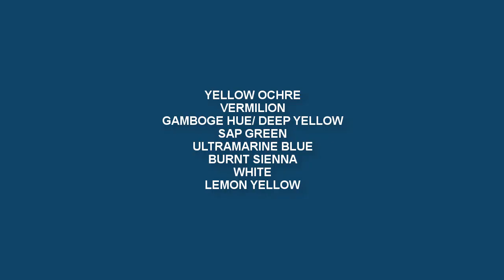Still Life Painting - Fruits | Realistic Acrylic Painting | steps to follow | Supriyo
◙ Product Details:-
1. Acrylic Colors:-

2.Colors:-
120ml Titanium White
120ml Lemon Yellow
120ml Black
120ml Sap Green
120ml Cobalt Blue
120ml Yellow Ochre
120ml Mauve
120ml Scarlet Lake
120ml Light Blue Permanent
120ml Aqua Green
120ml Deep magenta
120ml Prussian Blue
120ml Cobalt Teal
120ml Burnt Sienna
120ml Ultramarine Blue
120ml Crimson Lake
120ml Permanent Green Light

120ml Lemon Yellow
120ml Vermilion Hue
120ml Raw Umber
120ml Ultra Blue
120ml Portrait Pink
120ml Burnt Umber
120ml Primary Yellow
120ml Green Leaf

3. Palette:-
9-inch By 7-inch White Acrylic Palette

4. Canvas:-

5. Brushes:-